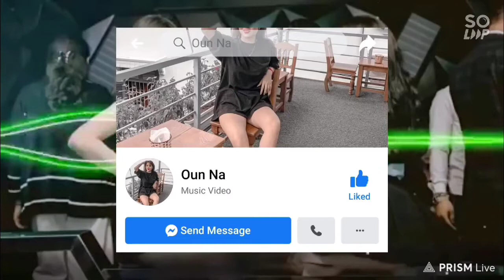Clup 2020, Remix 2020